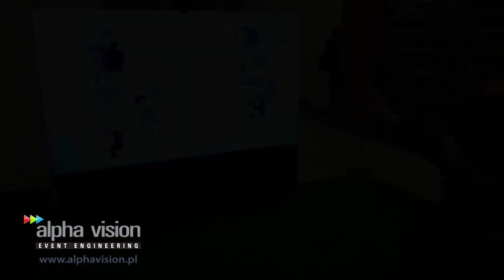Aplikacja interaktywna kinect - gry sterowane ruchem ciała (gesture control)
Inne przykłady aplikacji sterowanych gestem i dotykiem oraz ich wykorzystanie na